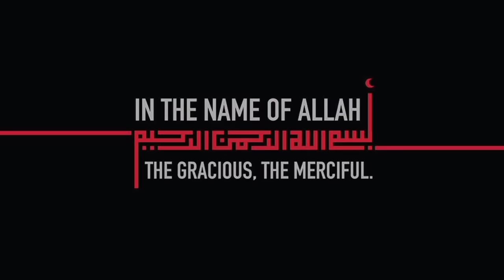Beef Paye Recipe, Beef Trotters پائے صاف کرنے کا آسان طریقہ How to Clean Paye (trotters) Bong Paye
Ingredients:

for Trotter's stock

Beef trotters 4 (4kg)
bones 3 kg
boneless shanks 1,1/2 kg
water 4,1/2 litre
Salt 2 tbsp
garlic ginger paste 7-8 tbsp (1/2 cup)
cinnamon 2 large sticks
Black cardamom 4 large
bay leaves 4-5
star anise 1 large

For trotter curry:

onion 550g
garlic ginger paste 4-5 tbsp
all spices 1 tbsp
kashmiri red chilli 1 tbsp

serve with all spices powder & coriander

مكونات:
لأسهم تروتر كوارع لحم بقري 4 (4 كجم)
عظام 3 كيلو
 سيقان مخلية 1،1 / 2 كجم
 ماء 4،1 / 2 لتر
 ملح 2 ملعقة كبيرة
 معجون الزنجبيل والثوم 7-8 ملاعق كبيرة
 (1/2 كوب)
 2 عود قرفة كبير
 هال أسود 4 كبير
أوراق الغار 4-5
يانسون نجمي 1 كبير

لتروتر كاري:

 زيت 1/2, 1 كوب
 بصل 550 جرام
 معجون الزنجبيل والثوم 4-5 ملاعق كبيرة
 ملح 1 ملعقة كبيرة
 مسحوق الكزبرة 3 ملاعق كبيرة
 جميع البهارات 1 ملعقة كبيرة
 1/2 ملعقة كبيرة كركم
مسحوق الفلفل الأحمر 3,1/2 ملعقة كبيرة
 الفلفل الأحمر الكشميري 1 ملعقة كبيرة

تقدم مع جميع البهارات البودرة والكزبرة